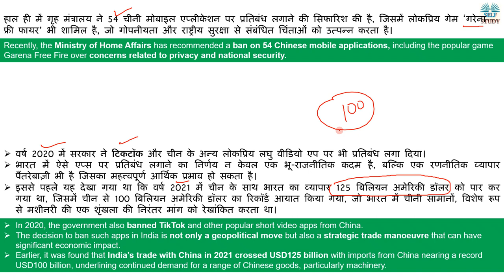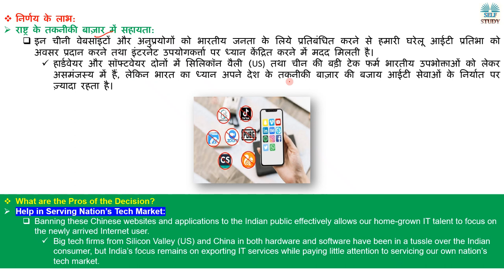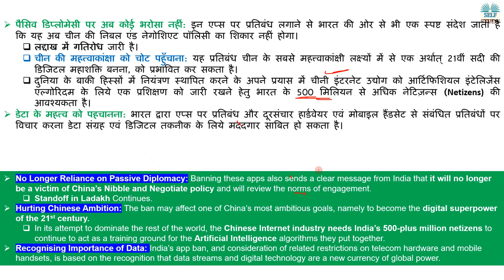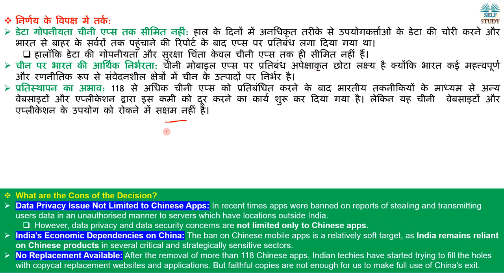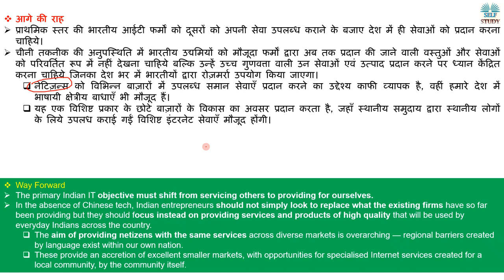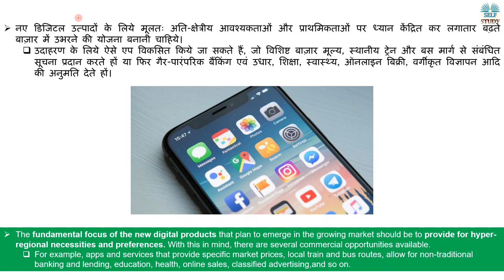चीनी एप्स पर प्रतिबंध | Why India ban 54 Chinese Apps | Analysis By Ajay Kalera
Recently, the Ministry of Home Affairs has recommended a ban on 54 Chinese mobile applications, including the popular game Garena Free Fire over concerns related to privacy and national security.
हाल ही में गृह मंत्रालय ने 54 चीनी मोबाइल एप्लीकेशन पर प्रतिबंध लगाने की सिफारिश की है, जिसमें लोकप्रिय गेम ‘गरेना फ्री फायर’ भी शामिल है, जो गोपनीयता और राष्ट्रीय सुरक्षा से संबंधित चिंताओं को उत्पन्न करता है।

India bans 54 Chinese apps: देश के लिए खतरा बने ऐप्स पर बैन | India Vs China | Apps Banned | Hindi
What is netizen explained in Hindi
chinese apps banned,
indian govt bans chinese apps,
chinese apps
54 chinese apps banned in india list,
54 chinese apps banned in india